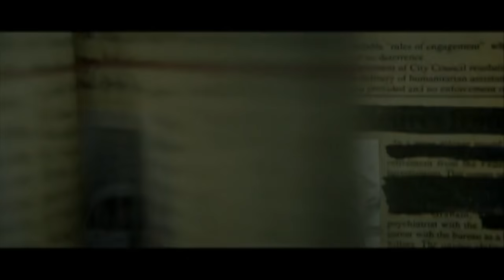RED DRAGON Final Scene (2002) Anthony Hopkins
PLOT: Ex-FBI agent Will Graham (Edward Norton) is an expert investigator who quit the Bureau after almost losing his life in the process of capturing the elusive Dr. Lecter (Anthony Hopkins). After a series of particularly grisly murders, Graham soon realizes that the best way to catch this killer, known as the Tooth Fairy, is to find a way to get inside the killer's mind. For Graham, that means confronting his past and facing his former nemesis, the now-incarcerated Lecter.
Release date: September 30, 2002 (USA)
Director: Brett Ratner
CAST: Anthony Hopkins, Edward Norton, Ralph Fiennes